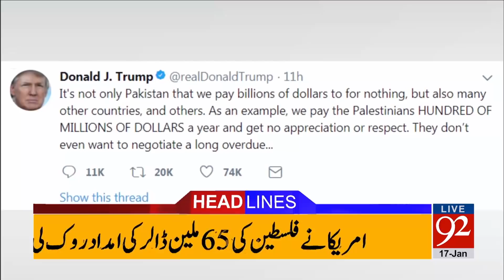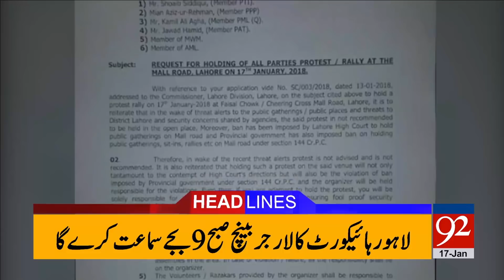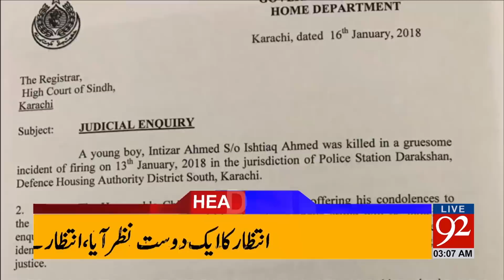92 News Headlines 03:00 AM - 17 January 2018 - 92NewsHDPlus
Watch Headlines : 92 News Headlines 03:00 AM - 17 January 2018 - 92NewsHDPlus